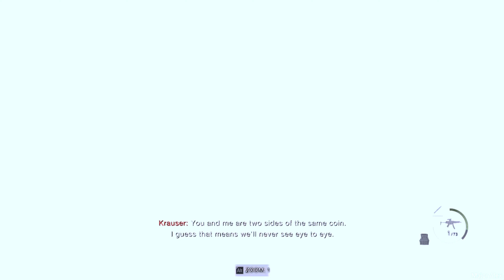Major krauser used the same Dialogue From Darkside Chronicles in Resident Evil 4: Remake (2023)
Major krauser finally Confessed some of his hidden words to Leon after 2 years while he's turned into a villain in Resident Evil 4 Remake...

So We found the iconic Dialogue called " We are two different sides of the same coin'' from Resident Evil: Darkside chronicles (2009)

and now we got to hear it in Resident Evil 4 Remake (2023) Nostalgic !